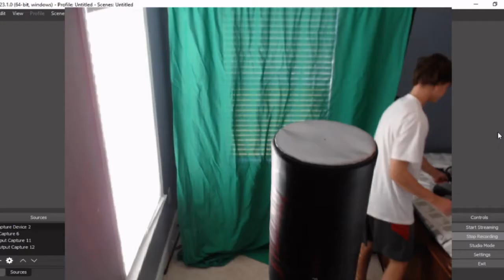Boxing VR but with a punching bag instead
Boxing VR in Creed Rise to Glory, this was a bad idea

VR Boxing - Thrill of the Fight